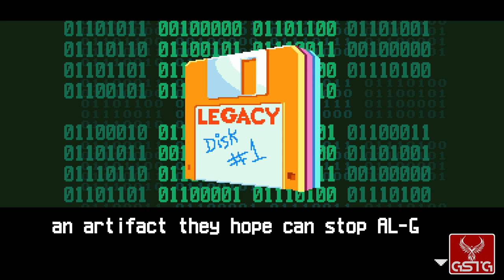Space Jam: A New Legacy - The Game [GAMEPLAY] - XONE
Space Jam: A New Legacy - The Game gameplay from Xbox One.
Pure Space Jam: A New Legacy - The Game gameplay without comment.

Jump into virtual action. Play as LeBron, Bugs and Lola Bunny in SPACE JAM A NEW LEGACY - The Game, a classic arcade-style side scroller featuring fan ideas, a retro art style, and fun for the whole family. Battle across diverse digital realms to stop the evil AL-G Rhythm and his cyber forces from taking over the world’s electronics.